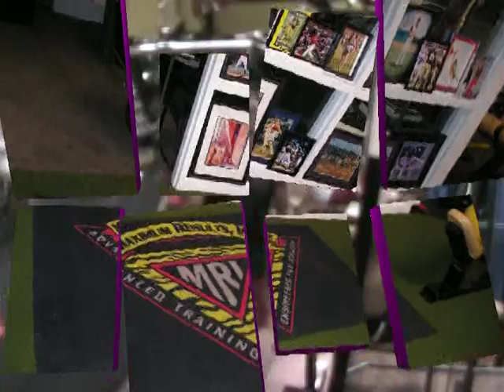Camie Cragg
Workout video